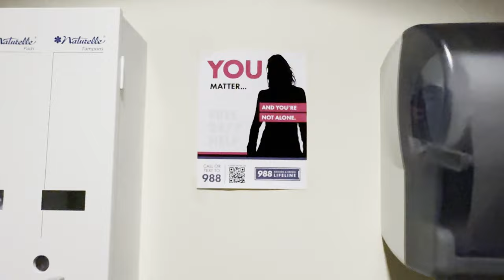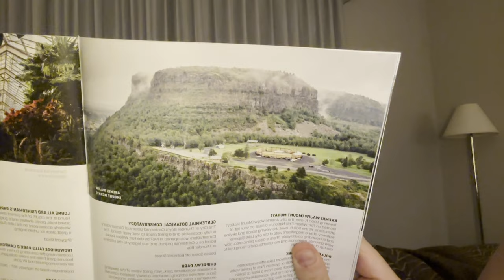WE WENT TO CANADA! | Ashtyn&Jon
Ash's OF:   /ashtynsommer